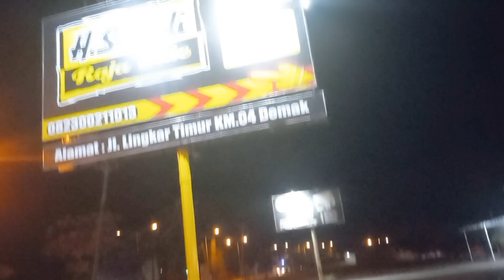FOOD VLOGGING DI RAJA SATE DAERAH DEMAK JAWA TENGAH